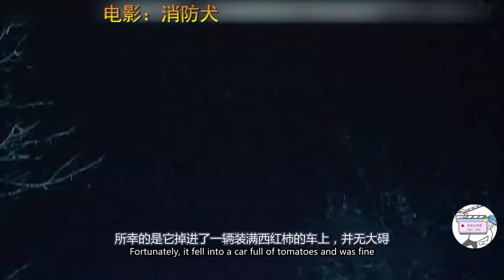主人有危险，狗狗露出一副狰狞的样子把坏人赶跑，最后把主人救了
每天吐槽一部电影Make fun of a movie every day